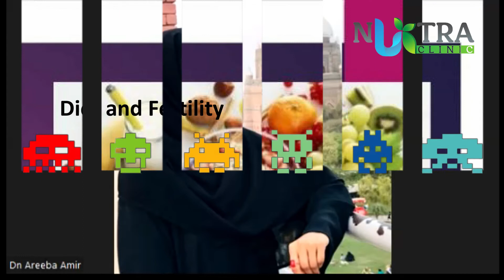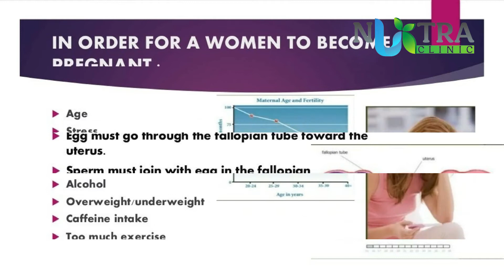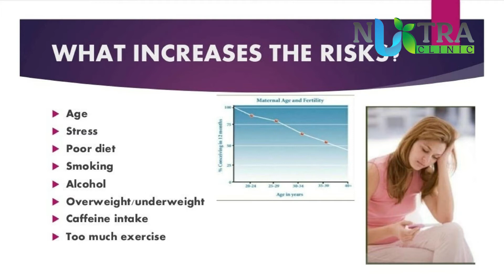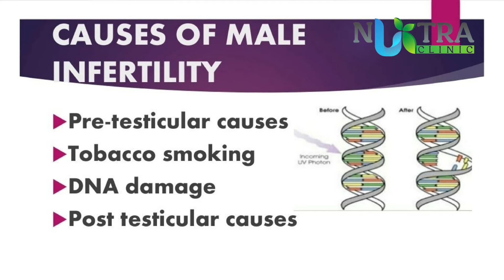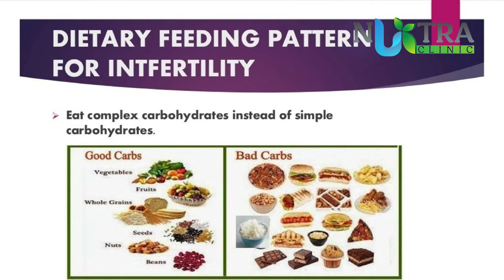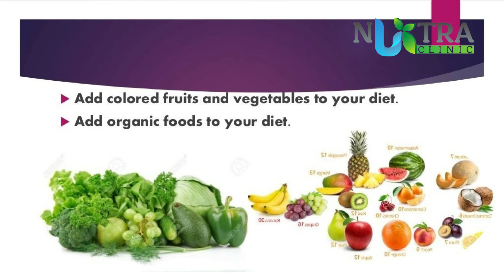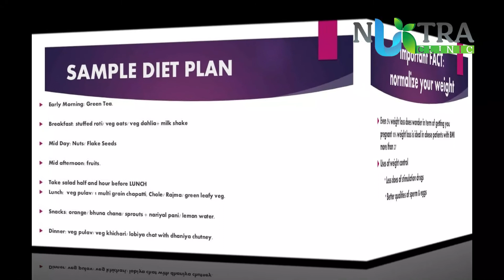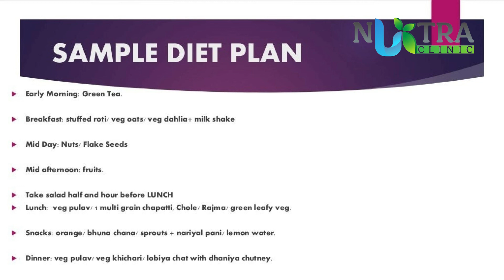why infertility in males and females | Diet to cure infertility | sample diet plan for Infertility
complete details about infertility in males and females and dietary treatment for it